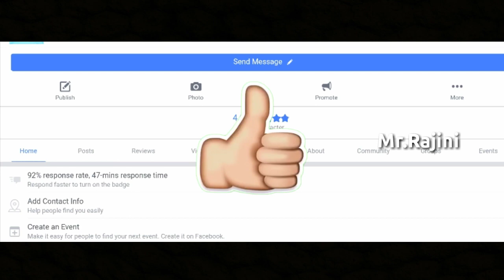Black Adam Vs SHAZAM Earth 1| Final Episode In Telugu (Black adam Origins)Friday Comiccon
Shazam New52 origin | Explained in Telugu | Friday Comiccon
StoryafterFlashpoint

                      ## Tags ##
Mr.Rajini
Mister Rajini
Marvel Telugu
Dc comics telugu
Dc Movies Telugu
Avengers 4 telugu
Dceu Telugu
Aquaman Telugu
Shazam Telugu
Captain Marvel Telugu
Infinity Gauntlet Telugu
Thanos Telugu
Infinity War Telugu
Avengers Endgame
Spiderman far from home Telugu
Dr.Strange 2 telugu
Black panther 2 Telugu
Comics in Telugu
Marvel Movies Telugu
Avengers Telugu
Deadpool 2 Telugu
Antman and wasp telugu

                                   🇮🇳Jai Hind🇮🇳
                                 Vandemataram